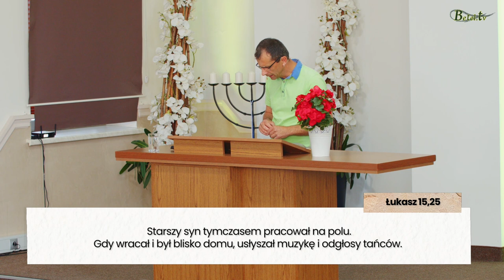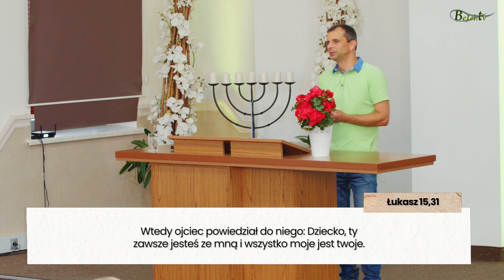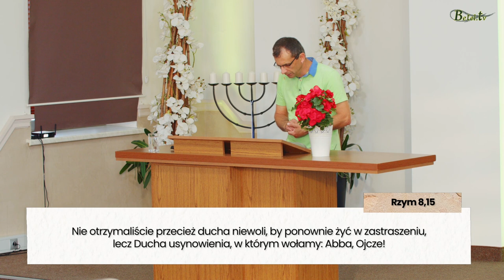Ty zawsze jesteś ze mną - Janusz Cieślar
Czy wierzymy w to, że nasz Ojciec jest zawsze z nami? W dniu dobrym jak i złym?
Czy odczuwamy Jego obecność bez względu na okoliczności?
Czy ufamy Mu bezgranicznie?